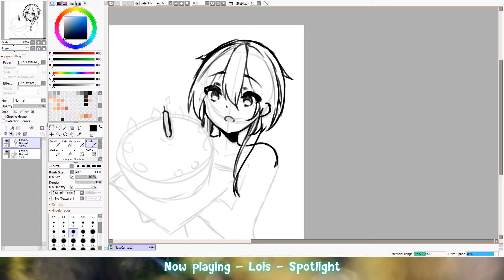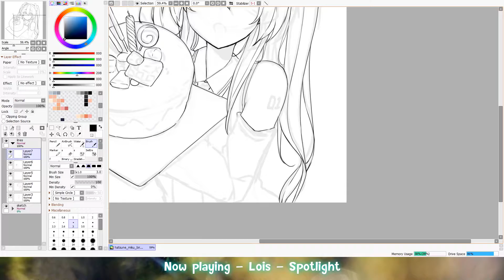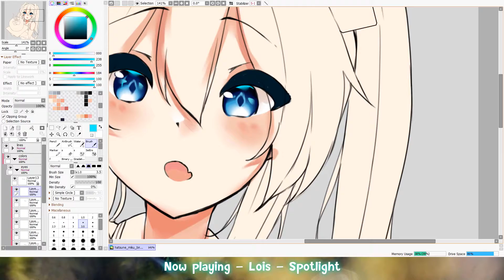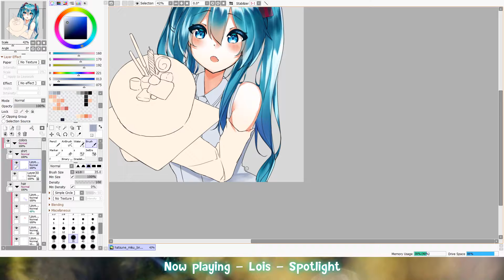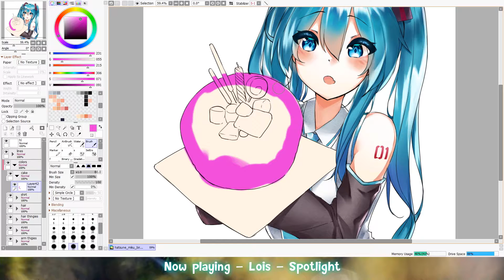【Speed paint】- Hatsune Miku ~♥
★ SOCIAL MEDIA ★

True Wallet Donating ( ช่องทางการโดเนทสำหรับ True wallet )

LOIS - Spotlight